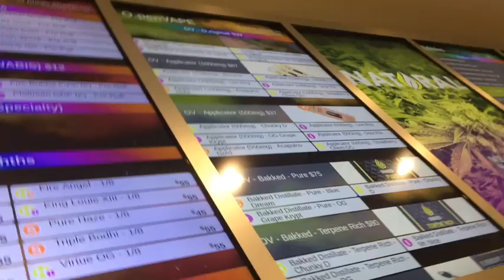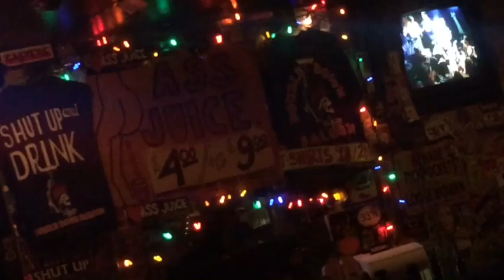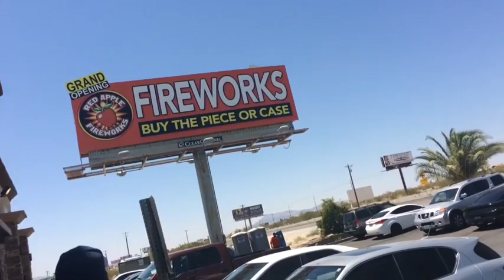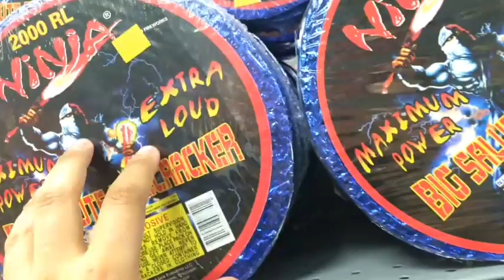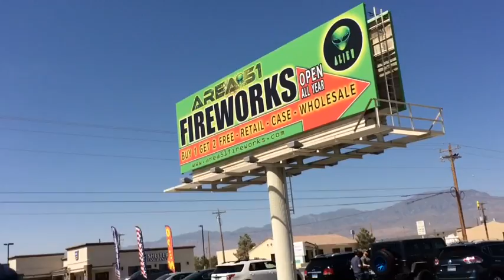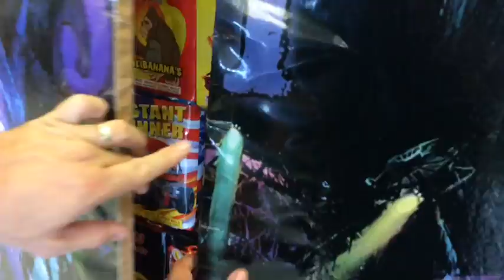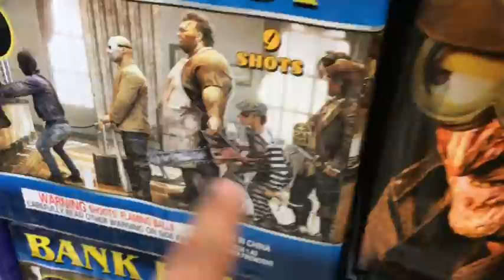Vegas Fun & Firework Shops!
In this I go with my pal OGP and meet his bud Jake as we hit up Las Vegas for drinks and to buy fireworks on 4th of July weekend...
 * Las Vegas
 * Fireworks